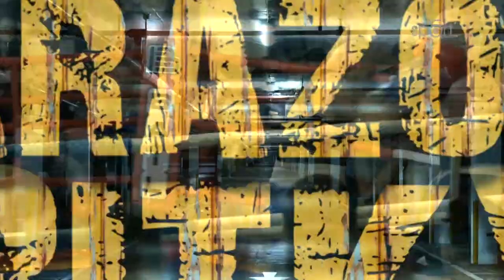Garážové bitky - Brno - Box 3x3 - David Tauber x Michal Peštuka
Bojové sporty v netradičním podání. Profesionální bojovníci i naprostí amatéři mohou v neobvyklém prostředí změřit síly v libovolné disciplíně. Podle pravidel a pod dohledem rozhodčího. Vyzvat může kdokoliv kohokoliv.